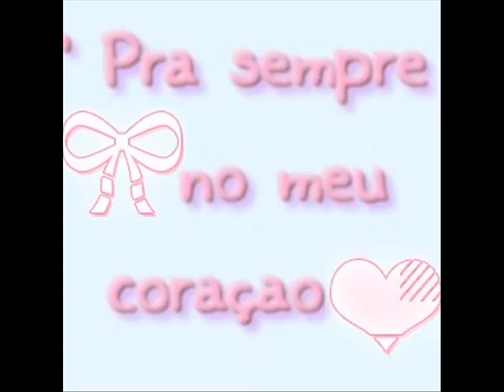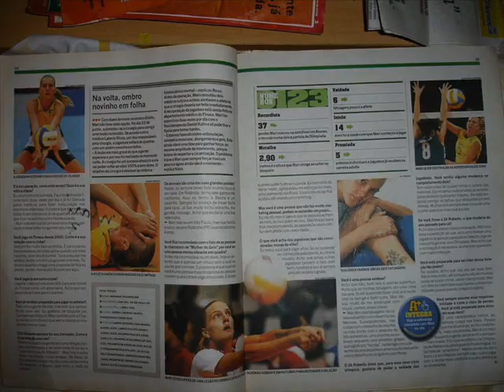Mari (volei)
noum a palavras q possam descrever a beleza e carisma involuntario da nossa querida
e timida Mari!
esse eh so mais um video mostrando a bleza dela
e pras Giseles da vida me descupem mais ela eh TOP